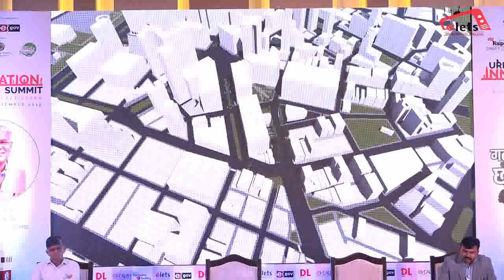Vidya Singh, Director, Architecture & Planning, Amity School of Architecture and Planning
Urban Innovation Summit, Raipur - Vidya Singh, Director, Architecture & Planning, Amity School of Architecture and Planning

Be its eGov, Digital Learning, eHealth or The Banking &amp; Finance Post publications, they have highlighted ICT’s role to build a Knowledge Society.

Elets’ global conferences have invariably created knowledge sharing platforms of top-notch thinkers, and industry leaders linked to various arenas. Be it eASIA, Malaysia, in 2006 or eASIA, Sri Lanka, 2009, eASIA, Bangaldesh, in 2011 or Global Innovation Conference, UK, 2016 or World Education Summits in India and Dubai were just a few of them.

In India, Elets’ conferences have fascinated various.